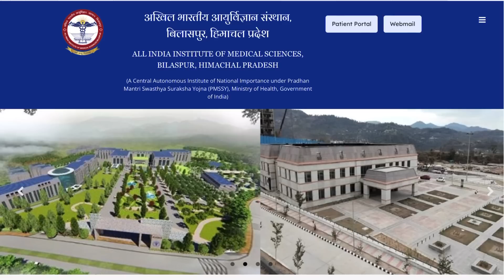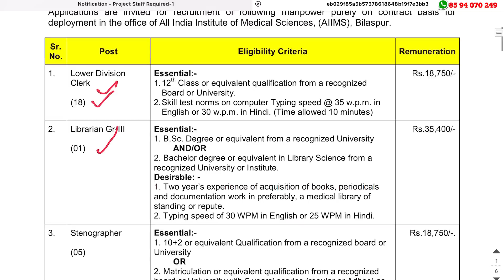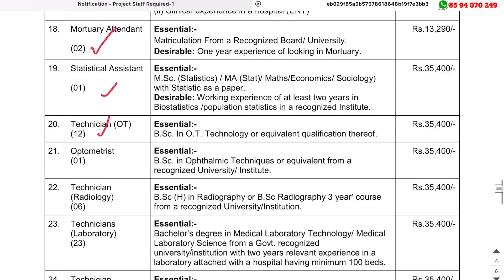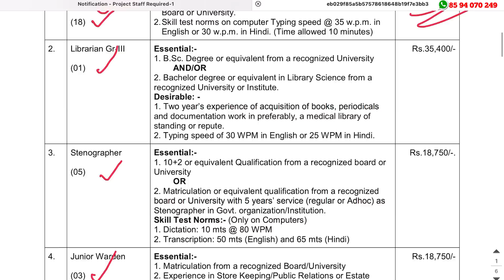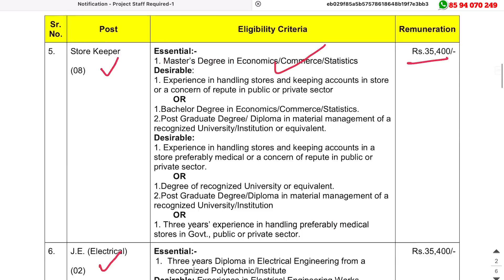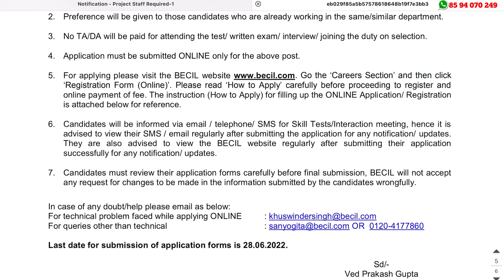പ്ലസ്ടു ഉള്ളവര്‍ക്ക് LD ക്ലാര്‍ക്ക് ജോലി : മറ്റു 123 ഒഴിവുകളും | Latest Jobs AIIMS Recruitment 2022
AIIMS Bilaspur Recruitment 2022 – Apply Online For Latest 123 Vacancies

kottayam/ jobs in kottayam for females/ government jobs in kottayam/job vacancy in kottayam olx/ govt job vacancies in kannur / female job vacancies in kannur
job vacancy in thrissur olx/ job in thrissur / palakkad job vacancy for fresher / govt
job vacancies in palakkad / teaching job vacancies in palakkad /job vacancies in palakkad for female/kerala MBA jobs/ share market jobs/ bank jobs / insurance jobs/ mlm/ kerala marketing job / kerala sales job/ kerala commerce jobs/ kerala Mocom jobs/kerala jobs/
psc jobs/kerala BA jobs / kerala Bcom jobs/ KeralaBtech jobs kasaragod /job vacancy in kollam /job vacancy in kottayam /job vacancy in kozhikode /job vacancy in malappuram /job vacancy in palakkad /job vacancy in pathanamthitta /job vacancy in Thiruvananthapuram job vacancy in Thrissur job vacancy in wayanad/ government jobs in kerala for freshers/ temporary jobs
in kerala government/kerala govt jobs after 12th / govt jobs in kerala on contract basis

jobs for plus two/ govt jobs in kerala kerala for freshers/ electrician job/ vacancy in kerala
government/ driver job vacancy in kerala government/ nurses job vacancy in kerala government/temporary job vacancies in kerala government/ job vacancies in kerala govt/ job
vacancies/job vacancies in kerala government/kerala post office job / kerala postal jobs/kerala postal circle recruitment/ kerala postal  department recruitment / delivery jobs /education/govt
jobs/latest govt jobs/ isro Ipse recruitment / isro jobs/latest govt jobs/ isro Ipse recruitment / isro